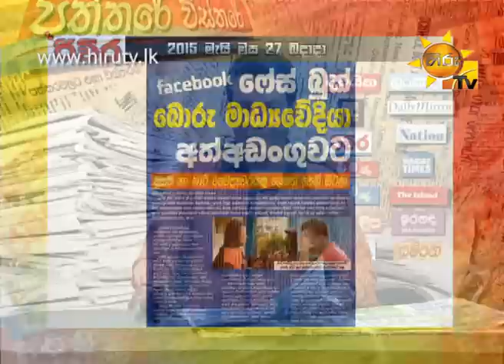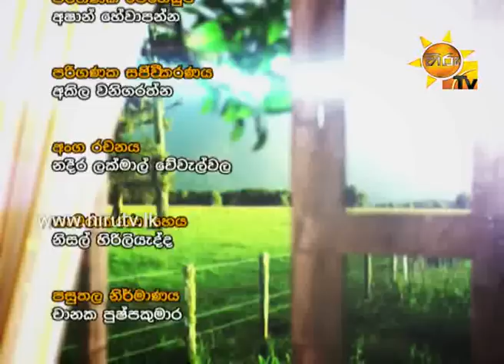Hiru TV Paththare Wisthare EP 1036 | 2015-05-27